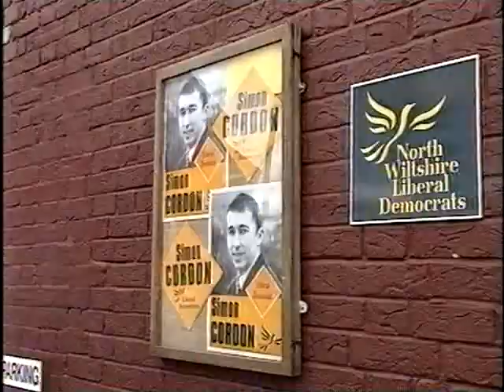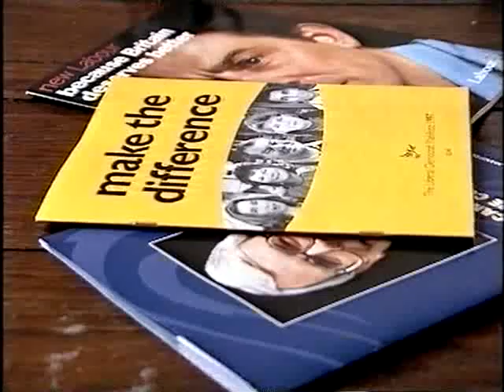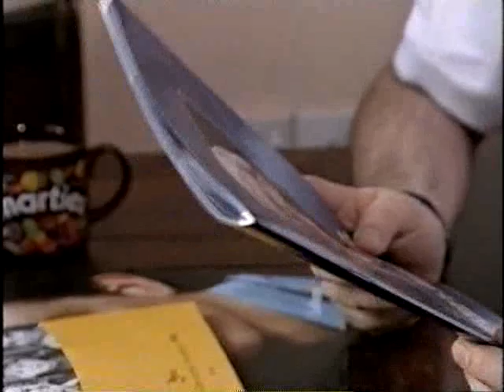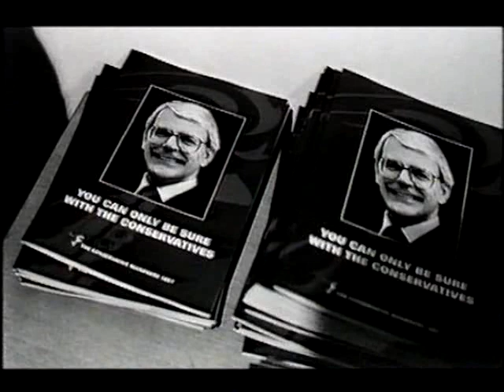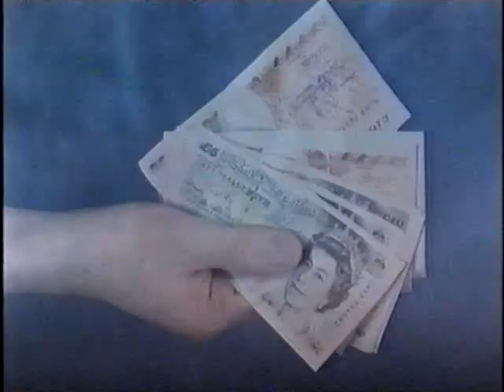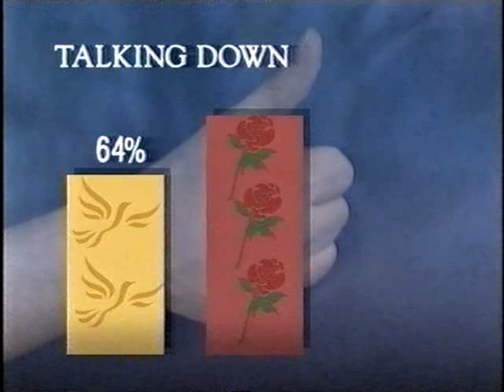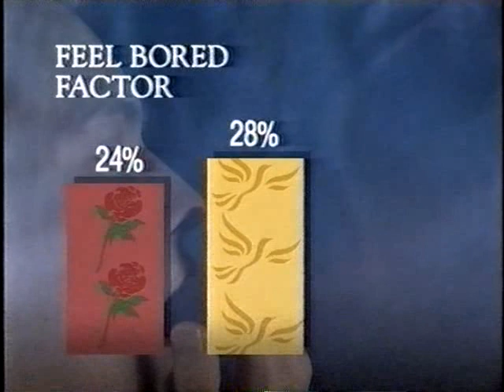'A Week in Politics', 5 April 1997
A full edition of Channel Four's 'A Week in Politics', from Saturday 5 April 1997. Presented by Vincent Hanna and Andrew Rawnsley. This video appears to be the only edition of this show on Youtube; it was in Channel 4's launch schedule in 1982 but the Hanna/Rawnsley presenting team only started in 1989. The programme was brought to an end by Hanna's death in July 1997.

This edition introduces their coverage of the issues of the election from the perspective of Downing Street in Chippenham. Alexander Sisnev, London deputy bureau chief of Russian news agency ITAR-TASS, gives his impression of the campaign. Anthony King reports on a survey of sitting MPs and their views on campaigning.

Then there is a report from Corby, a marginal seat, and some of its voters are there to question the political panel. The panel are Michael Jack (then Financial Secretary to the Treasury; Conservative MP for Fylde 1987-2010), Alistair Darling (Shadow Chief Secretary to the Treasury and future Chancellor of the Exchequer; Labour MP for Edinburgh Central/Edinburgh South West 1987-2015), and Malcolm Bruce (Liberal Democrats' Treasury spokesman, MP for Gordon 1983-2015).